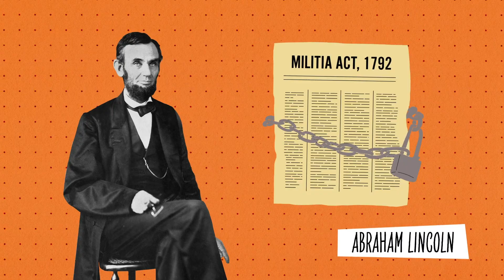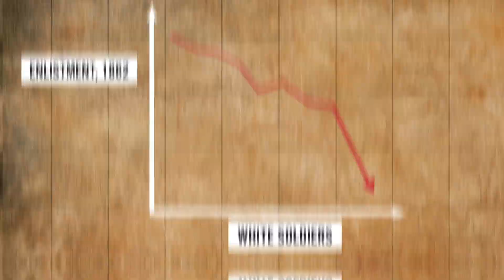Black Soldiers and the Fight for Citizenship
For those enslaved, it was the perpetrator of countless horrors. So why did almost 200,000 African-Americans put their lives on the line during the Civil War to preserve the United States

This video is part of the series How We Became America: The Untold History. Made for students and teachers, but easy-to-consume by all, the series is designed to fill in the gaps and bring new stories to life.